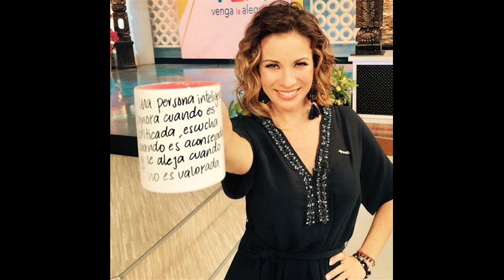Ingrid Coronado está lista para enamorarse pero le echan en cara su fracaso anterior ✔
web Mas noticias de hoy

Deseas Ganar Dinero  - Usando estos link Podras Hacerlo :hay Tres Maneras
Descripción del vídeo :
Fuentes de informacion:
El Comercio,
rpp,
peru21,
noticias terra,
lanacion,
larazon,
peruhoy,
kiosko,
noticias peru,
noticias peru
noticias de hoy 2016
noticias de ayer
noticias del mundo
noticias de ultimo minuto de hoy en peru
noticias de america television de hoy 2016
noticias de hoy frecuencia latina
noticias asombrosas
noticias atv
noticias arequipa
noticias anime